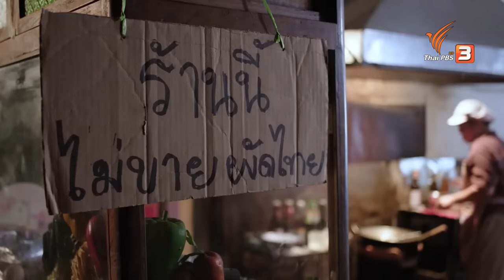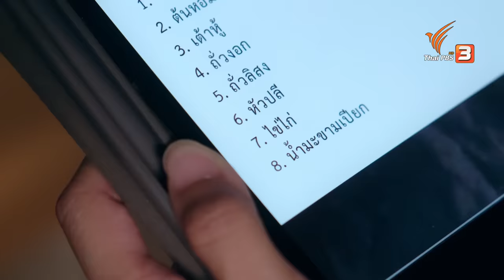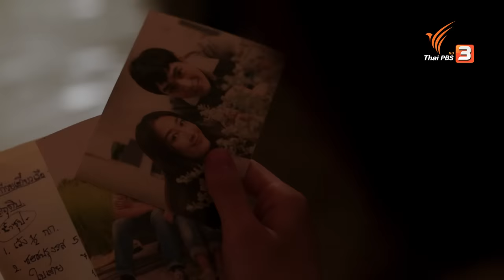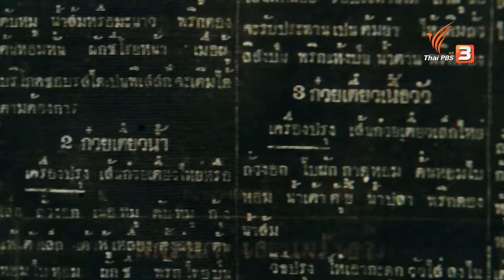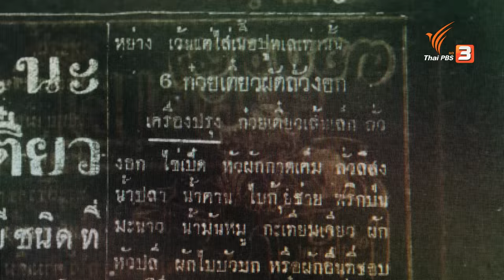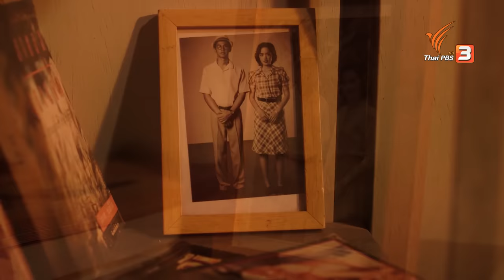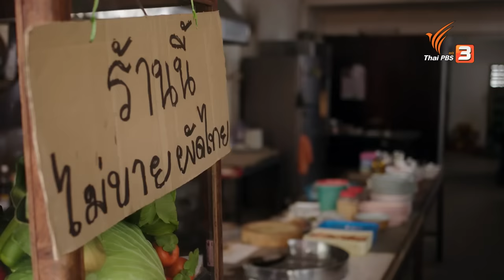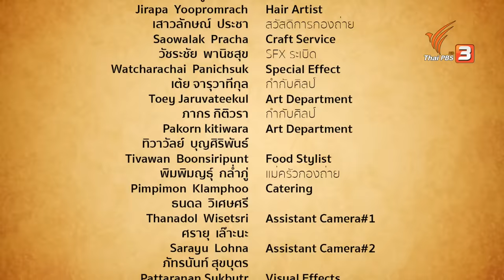ละคร ผัดไทย สูตรลับลิขิตฝัน [TH/ENG Sub]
"เส้นจันท์" หญิงสาวผู้ใฝ่ฝันอยากชนะการแข่งขันทำอาหารรายการ Final Chef เพื่อจะสร้างชื่อเสียง และนำเงินรางวัลมาเลี้ยงดูครอบครัว ซึ่งประกอบไปด้วยแม่ คุณตา และคุณยาย เส้นจันท์ได้รับทั้งคำแนะนำ คำติชม และกำลังใจจาก แป้ง (เพื่อนสนิท) เชฟลี (ครูสอนทำอาหาร) และปรุงจันทร์ (คุณยาย) อยู่เสมอ

เธอตัดสินใจเลือกใช้เมนูผัดไทยในการแข่งขัน แต่ต้องพบกับอุปสรรคจากการคัดค้านของจันทนา ผู้เป็นแม่ เนื่องจากจันทนาเคยมีอดีตอันเลวร้ายเกี่ยวกับผัดไทย ที่ทำให้ ช่วง (สามี) ต้องเสียชีวิตในวันเดียวกันกับที่เส้นจันท์เกิด อีกทั้งเส้นจันท์ยังไม่เข้าใจถึงแก่นแท้ของการทำผัดไทยอย่างแท้จริงอีกด้วย

ในคืนหนึ่ง เส้นจันท์เผลอหลับ แล้วหลงเข้าไปอยู่ในปีพ.ศ. 2486 ซึ่งเป็นความทรงจำของปรุงจันท์ในวัยสาว เส้นจันท์ได้พบกับบรรจง (คุณตา) ในวัยหนุ่ม ได้เรียนรู้สภาพชีวิตในยุคสงคราม และมีโอกาสทำผัดไทยให้บรรจงกินด้วยส่วนผสมดั้งเดิม เส้นจันท์ต้องหลบลูกระเบิดที่ถูกทิ้งลงมาจากเครื่องบินของฝ่ายสัมพันธมิตรจนตกใจตื่นในที่สุด

หลังจากนั้น จันทนาตัดสินใจสอนเคล็ดลับการทำผัดไทยแสนอร่อยให้เส้นจันท์นำไปใช้ในการแข่งขัน ไม่ว่าผลการแข่งขันจะเป็นอย่างไรก็ตาม เส้นจันท์เข้าใจว่าสิ่งที่สำคัญมากกว่าชื่อเสียงและชัยชนะ คือความสุขที่ได้รับจากครอบครัวและคนที่เธอรักนั่นเอง

ผลงานวิจัยแนวใหม่ของศูนย์พหุวัฒนธรรมศึกษาฯ สถาบันเอเชียศึกษา จุฬาลงกรณ์มหาวิทยาลัย (MSSIC) เกี่ยวกับวัฒนธรรมไทย ว่าด้วยเรื่อง “ผัดไทย” สร้างสรรค์ต่อยอดเป็นบทละครสั้นจบในตอน 50 นาที

ติดตามชมละคร "ผัดไทย สูตรลับลิขิตฝัน" วันเสาร์ที่ 11 กันยายน 2564 เวลา 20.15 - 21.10 น. ทางไทยพีบีเอส หรือรับชมย้อนหลังได้ทาง